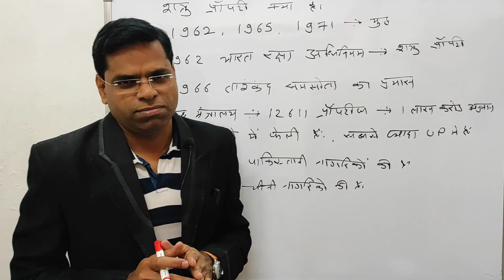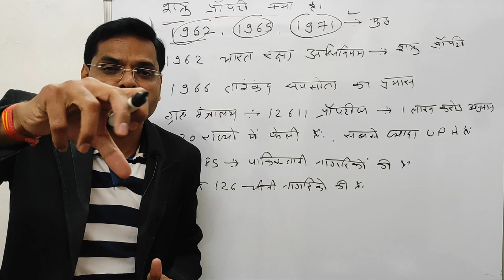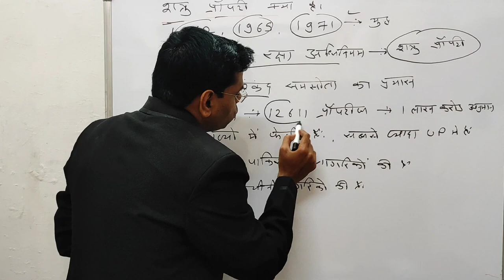शत्रु प्रॉपर्टी क्या है ? कोन है ये लोग ? | Enemy Property | Enemy Property in India | GK video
नमस्कार दोस्तों

About this vidio- is vidio me bataunga ki शत्रु प्रॉपर्टी क्या है ? कोन है ये लोग ?  Enemy Property  Enemy Property in India  GK video |